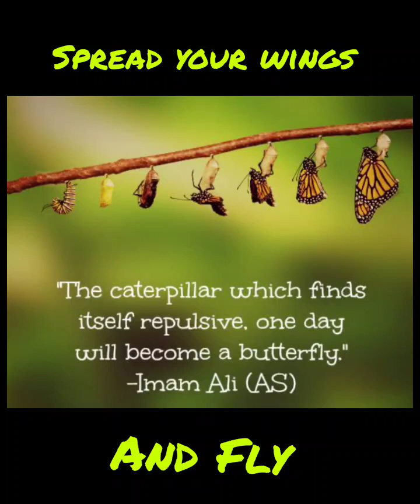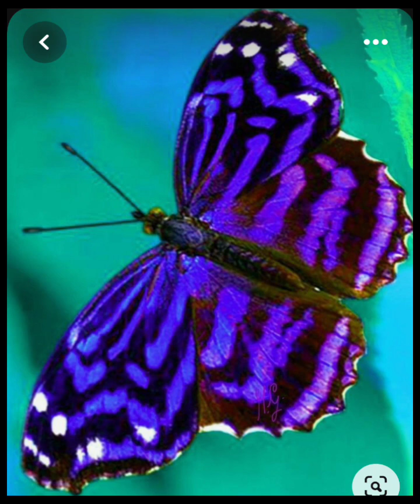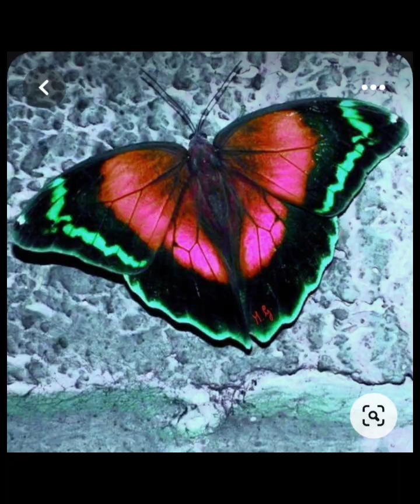BUTTERFLY,BUTTERFLY 🦋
no copyright Nasheed
All praise is for Allah -Background Nasheed

Nasheed By@spicyeating22

HANDY MANDY 😀